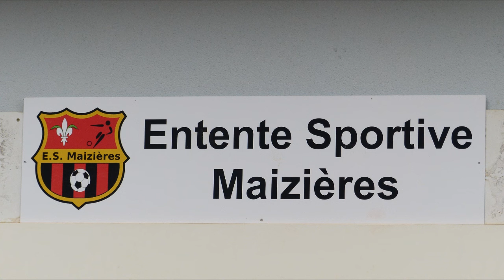Stage Programme Educatif fédéral à Maizières Ecarts (57)